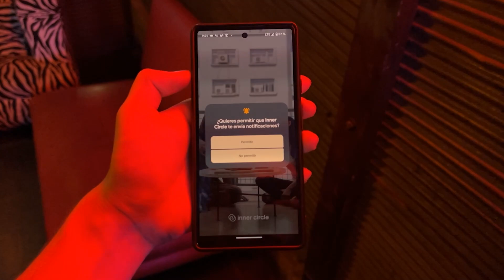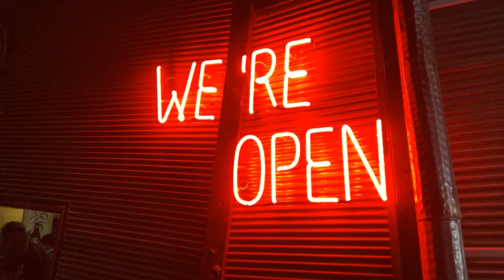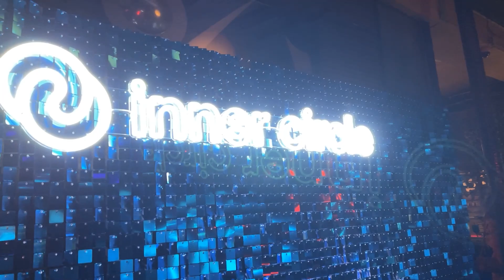Cantidad no es calidad, conoce la App de citas Inner Circle 📲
00:00 | Intro
00:18 | Que es Inner Circle?
03:17 | Entrevista Masha Kodden (CEO)
05:52 | Suscripcion de pago y otros
06:18 | Cierre

📦 EQUIPAMIENTO & LINKS DE COMPRA
💻 PC ▼
≻ GPU - AORUS GeForce GTX 1080 Ti 11G (out of stock)
≻ CASE - Fractal Design Torrent Nano RGB Black (no link)